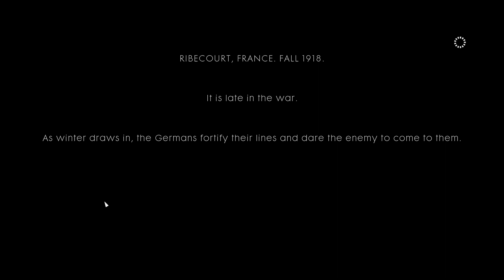Battlefield 1 - Through Mud And Blood